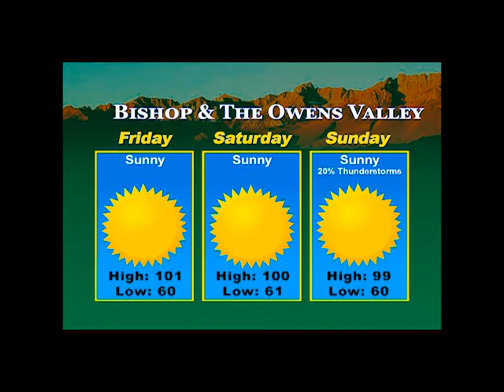Eastern Sierra News Weather 8-20-20